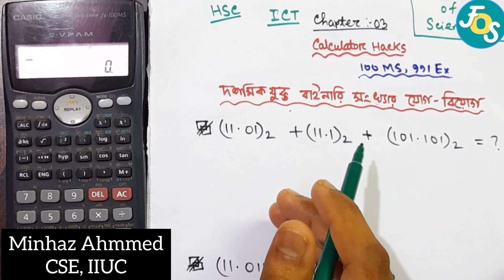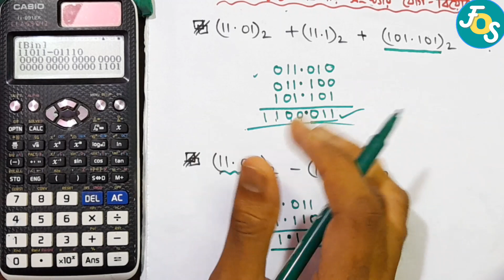বাইনারি সংখ্যার যোগ-বিয়োগ | Calculator Hacks (দশমিকযুক্ত সংখ্যার ক্ষেত্রে) |HSC ICT| 100MS & 991EX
বাইনারি সংখ্যার যোগ-বিয়োগ | Calculator Hacks (দশমিকযুক্ত সংখ্যার ক্ষেত্রে) | Number System (সংখ্যা পদ্ধতি) | 100MS & 991EX Shortcut

HCT ICT Chapter 3 MCQ calculator hacks series. উক্ত সিরিজে কিভাবে খুব কম সময়ে ক্যালকুলেটরের সাহায্যে সংখ্যা পদ্ধতির পারস্পরিক রূপান্তর করা যায় তা দেখানো হয়েছে৷ তাছাড়াও দশমিকযুক্ত সংখ্যার পারস্পরিক রূপান্তর এবং তাদের যোগফল বিয়োগফলের ক্যালকুলেটর শর্টকাট দেখানো হয়েছে৷ যা HSC পরীক্ষায় MCQ তে সময় সাশ্রয়ের জন্য খুবই গুরুত্বপূর্ণ৷ উক্ত সিরিজে একইসাথে 100MS এবং 991EX এর ক্যালকুলেটর হ্যাক্স দেখানো হয়েছে৷ আশা করি উক্ত সিরিজটি শিক্ষার্থীদের অনেক উপকারে আসবে।

দ্রুত আপডেট পেতে আমাদের Facebook page এবং Facebook group এ যুক্ত হতে পারেন এবং একাডেমিক বিষয়ে যেকোনো প্রব্লেম বা কনফিউশন থাকলে Facebook profile এর উক্ত লিংকে গিয়ে আমার সাথে যোগাযোগ করতে পারেন৷ সামনে আরো ভিডিও আসবে ইনশাআল্লাহ৷ তাই দ্রুত আপডেট পেতে you tube channel টি subscribe করে পাশে থাকা বেল আইকনটি ক্লিক করতে ভুলবেন না৷ ধন্যবাদ৷

🕒Timestamps :
00:00 - Intro
00:36 - Technique
01:47 - 100MS Calculator Hacks
04:16 - 991EX Calculator Hacks